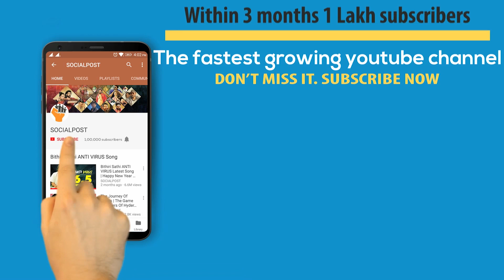YSRCP Leader Venkat Reddy Comments on Bala Krishna | Social Post Interviews | AP Politics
YSRCP  Leader Venkat Reddy made sensational comments on TDP Hindupuram MLA Balakrishna in a interview given to Social Post.

The objective of SocialPost is to redefine journalism a group of socially conspicuous and intellectually honest professional came together to launch the Social Post Youtube Channel. which drives untold, Unbiased, Expert Opinions, Analysis, and Political counters.